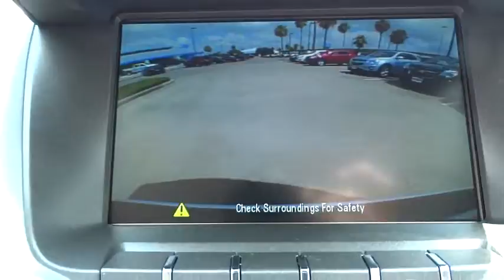2014 Chevrolet Equinox Corpus Christi, Portland, Alice, Kingsville, Victoria, TX EZ137257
2014 Chevrolet Equinox LT - Stock#: EZ137257 - VIN#: 1GNALBEK2EZ137257

 2118 S Padre Island Dr